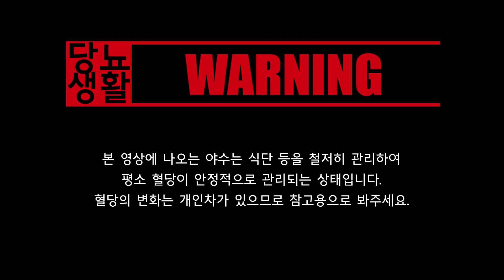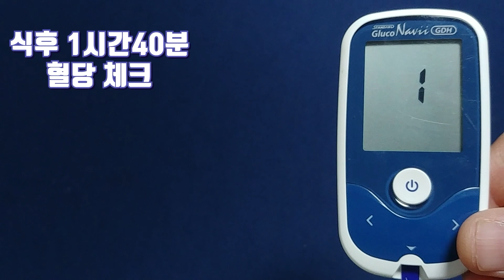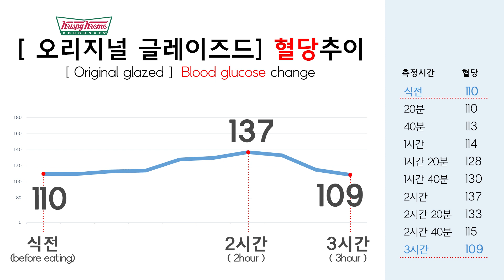당뇨환자가 먹어본【크리스피크림 도넛】 혈당이 괜찮을까? | 20분마다 혈당측정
오늘은 너무너무 먹고싶었던
크리스피크림의 오리지널 글레이즈드 1개를 먹고 혈당의 변화를 측정해보겠습니다
6개 다 먹을 수 있지만.. 1개만 먹었어요 ^^

2019년 3월 22일 당뇨약은 끊었고 고지혈증 약 복용중입니다